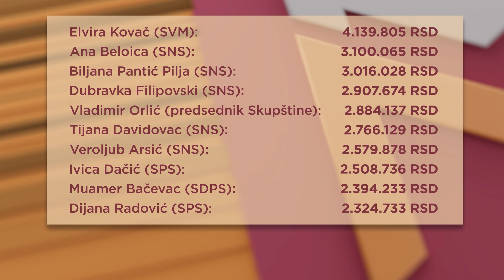Koje poslanike najviše plaćamo?